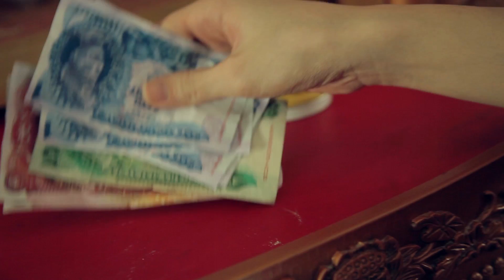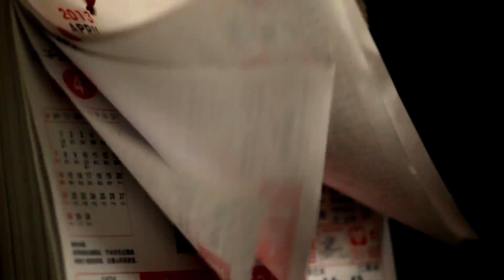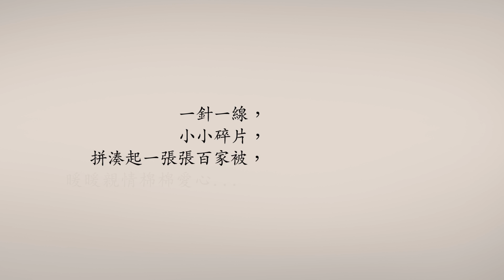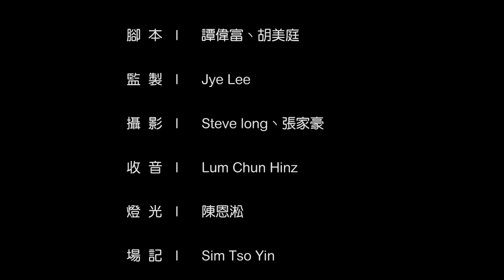余仁生短片－百納被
A collaboration Project of Odd Pictures & I think Production
 Producer: Jye Lee
 Director : News Chan
 Dop: Steve Long
 Cameraman: Chong Chia Haw
Soundman: Hinz Lum
Make up: Shireen Loo
Gaffer: Est Tan
Editor: News Chan
Assistant Cameraman: Ng Zhi Wei
Production Assistant: Sim Tse Yin